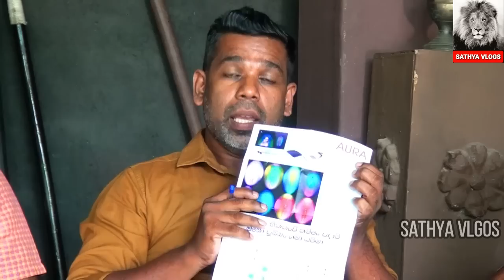මනස කියන්නේ කුමක්ද?/Sathya 07717 23944 Vlogs/Indika Thotawaththa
(මෙම වැඩසටහන Facebook Page,YouTube Channel වෙත, අවසරයකින් තොරව  සම්පූර්ණයෙන් හෝ කොටස් වශයෙන් upload කිරීම තහනම් වේ.)

🌟sathya vlogs #🌟sathya tv #🌟
like 👍කරන්න ,share කරන්න  - Indika Thotawaththa/
දිනපතා අපගේ වීඩියෝ නරබා
ඔබගේ අදහස් අපට දක්වන්න

පෙර වීඩියෝ බලන්න...👇 🖥️

තෙරැවන් සරණයි සියලු දෙනාටම !